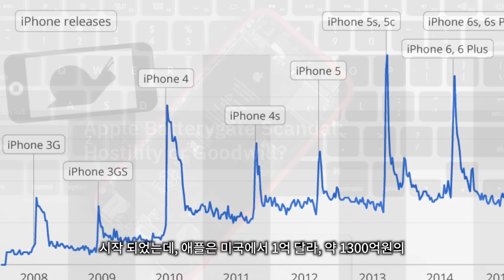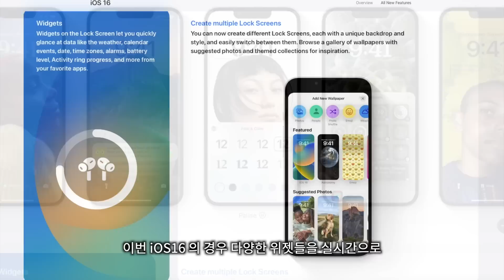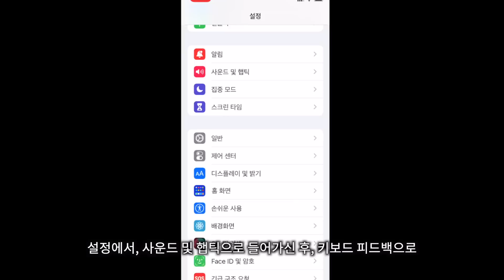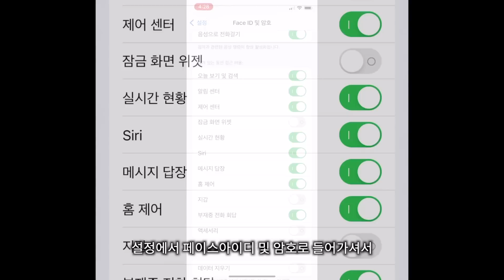[아이폰 필수 설정- 배터리] 아이폰 배터리 광탈 및 배터리 오래사용 하는 설정 | iOS16, iOS16 베타 버전 설치후 배터리 광탈 방지하는 방법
아이폰 배터리 인상과 함께 광탈 문제가 이슈가 되고 있습니다. 툭히 iOS 16으로 업글이후 배터리 광탈 현상을 심각하게 느끼시는분들이 많아서 왜 아이폰 배터리가 빨리 닳는지 그 원인과 간단한 설정으로 배터리 광탈을 방지하는 방법을 정리해 보았습니다.